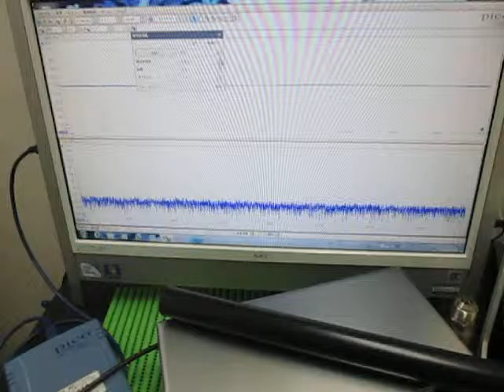音と超音波の組み合わせによる、超音波システム Ultrasonic Tester